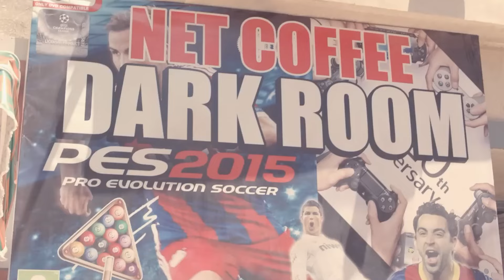حصرياً فيلم الكوميديا والدراما | فيلم المغامرة | بطولة دنيا سمير غانم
تدور أحداث المسلسل في إطار كوميدي حول فتاة طموحة حلمها الوحيد أن تصبح ممثلة وتحاول الاعتماد على خالها الذي كان يعمل ريجيسيرا لكي يحقق لها ماتحلم به، فهي لا تريد أن تتحول إلى مجرد كومبارس كما هو حال والدها، وفي محاولتها لتحقيق الأمر تصطدم الفتاة بالكثير من المفاجآت الفارقة التي لم تكن تتخيلها، فتواجه صراعات كبيرة تدخل فيها الكوميديا خلال حلقات المسلسل لكي يتحقق الحلم الذي تطمح لتحقيقه،بطولة دنيا سمير غانم وسمير غانم ومحمد سلام وعلي ربيع تأليف أحمد كامل وإخراج معتز التوني